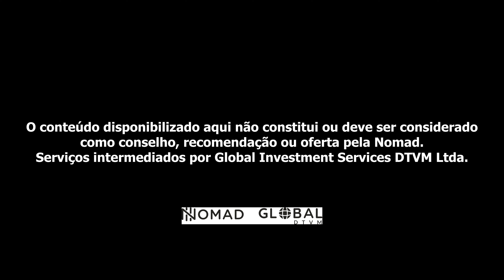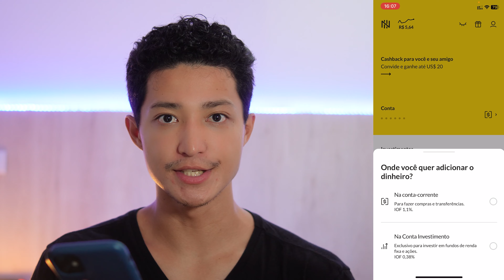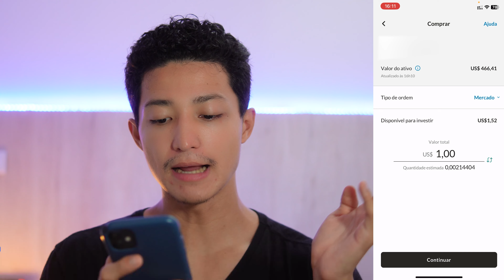COMO INVESTIR NO EXTERIOR EM APENAS 3 PASSOS!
2º - Utilize o CUPOM "TEMPO" ao abrir a conta;

3º - Faça sua PRIMEIRA OPERAÇÃO DE CÂMBIO e garanta ATÉ 20 DÓLARES de CASHBACK!

Fala galera, no vídeo de hoje eu vou trazer um passo a passo de como investir no exterior na prática! Investir no exterior pode parecer uma coisa muito distante para muitos brasileiros, mas está cada dia mais fácil e acessível investir no exterior... Então para te ajudar a investir no exterior eu trouxe esse tutorial de como investir no exterior em apenas 3 passos simples! Confere o vídeo até o final paras saber mais sobre como investir no exterior na prática!

O conteúdo disponibilizado aqui não constitui ou deve ser considerado como conselho, recomendação ou oferta pela Nomad. Serviços intermediados por Global Investment Services DTVM Ltda.

Loja do Canal